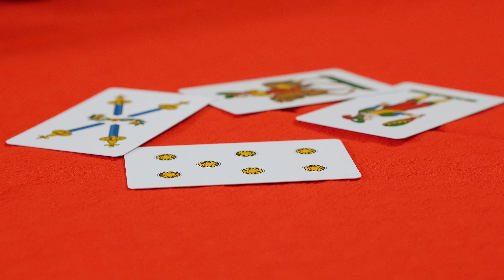VIDEO AUGURI 2017 - Buone feste da BitontoTV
Anche la redazione di BitontoTv si prende una pausa. Perchè in fondo è pur sempre Natale 🎅 🎄

Tanti auguri di buone feste dall'intera squadra di BitontoTv.